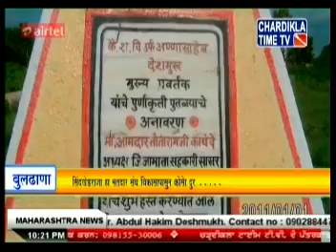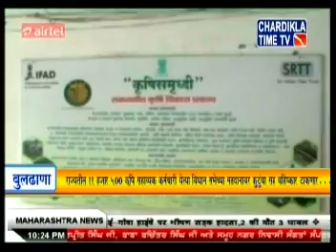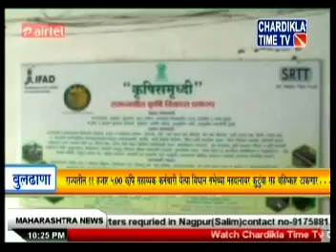5 September 2014 Night News